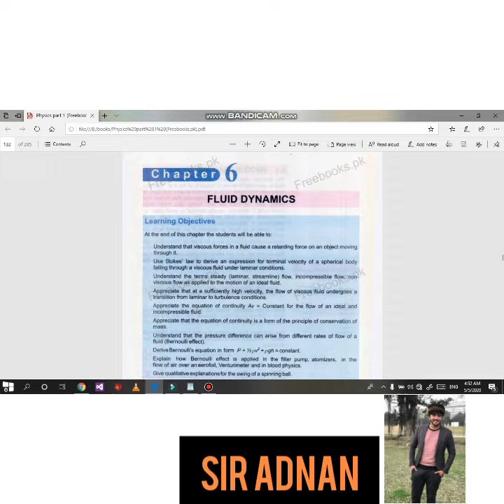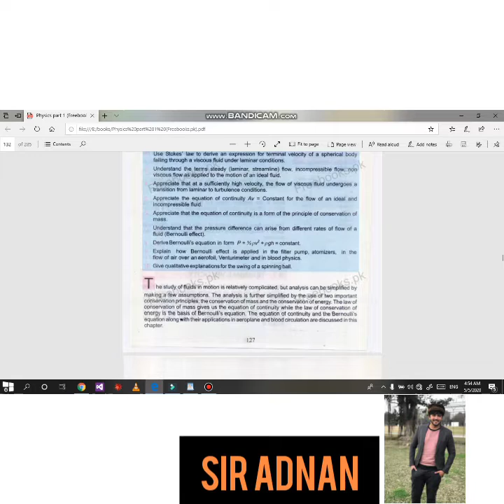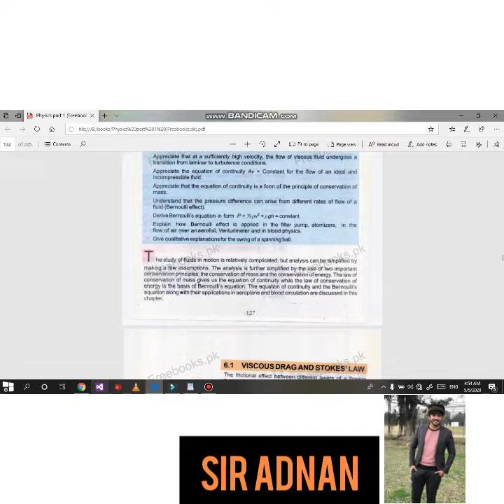6.3 Equation of continuity